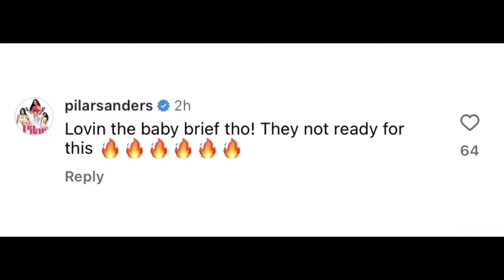Shedeur Sanders MOM REACTS To His EXCLUSIVE Photo’s In Paris Coach Prime “LOVEIT”🤯